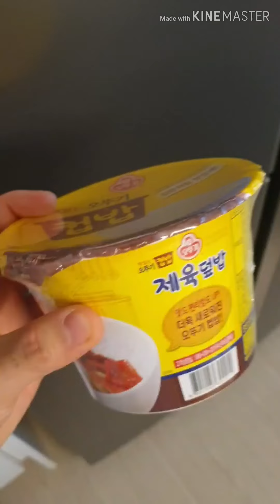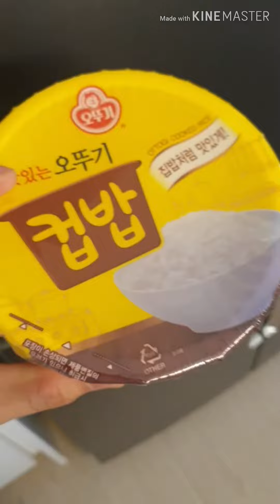오뚜기 제육덮밥 매콤하니 맛있네요